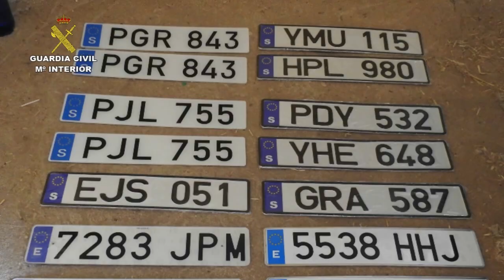Operación "Volteada" 40 personas detenidas Robo de vehículos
La Guardia Civil detiene a  40  personas por el robo de 118 vehículos y su posterior venta en concesionarios

 Los vehículos sustraídos eran balizados por la organización criminal con dispositivos GPS, para que en caso de ser recuperados por las Fuerzas de Seguridad y entregados a sus propietarios legítimos, intentar sustraerlos de nuevo

 Guardias civiles encargados de la investigación  se desplazaron a Francia para participar en la desarticulación de la rama de la organización que actuaba en  ese país, recuperándose allí 61 de los vehículos sustraídos en España
 De la venta de estos vehículos habrían obtenido más de 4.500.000  euros de beneficios